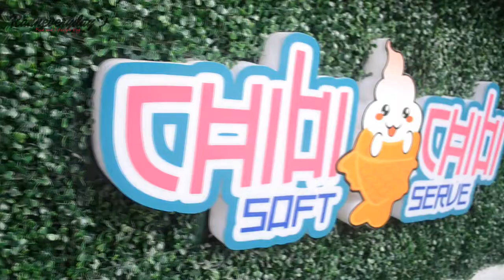CHIBI CHIBI SOFT SERVE | Restaurants and Cafe | Ranneveryday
Experience eating Taiyaki Ice Cream (one of Japan's famous ice cream desserts) and more at Chibi Chibi Soft Serve! They are located at Maginhawa, Quezon City. Please watch the video in HD for better quality :)

"Island Summer Breeze" by Coyote Hearing